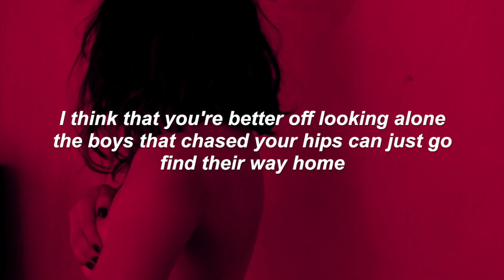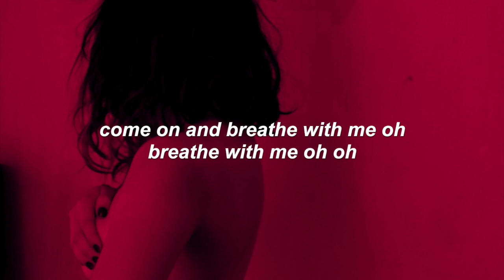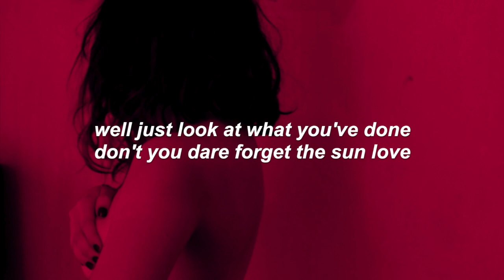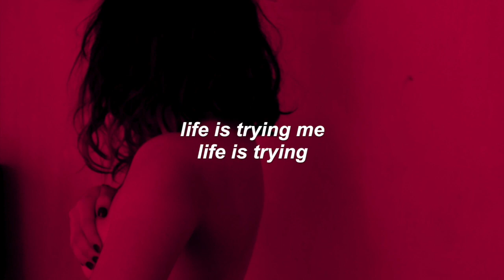Don't You Dare Forget The Sun | Get Scared | Lyrics